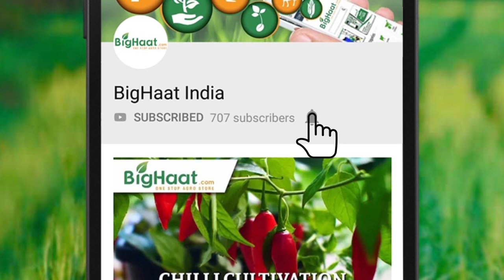Whitefly (Trialeurodes vaporariorum) | BigHaat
Whiteflies, also known as aleyrodidae, are soft-bodied, winged insects closely related to aphids and mealybugs. They can be found in most any region.
To control whiteflies, there are various solutions and traps that you can use.

Video Courtesy : Bayer